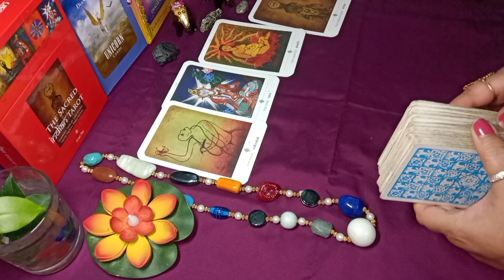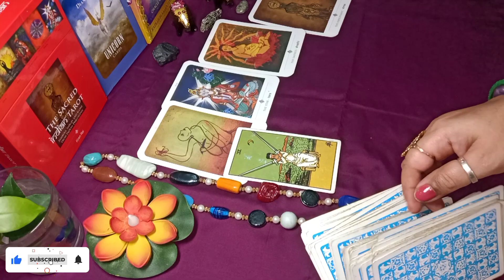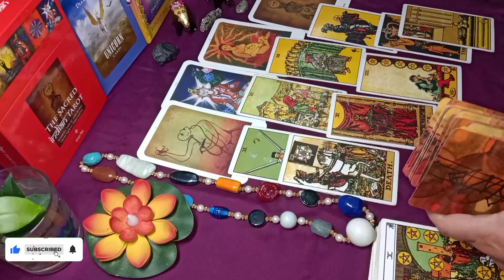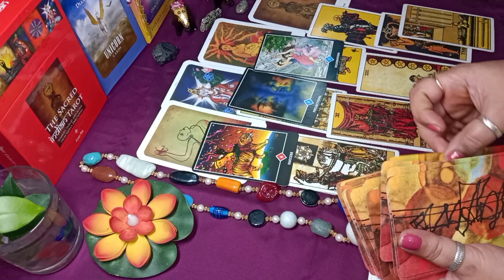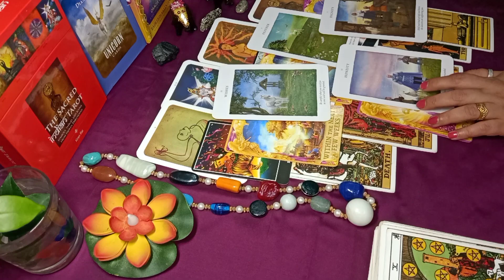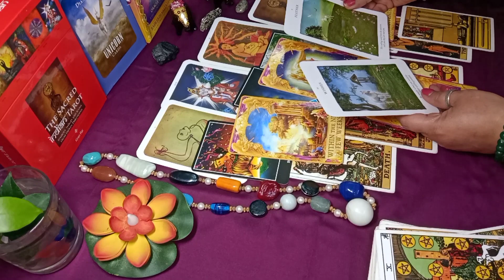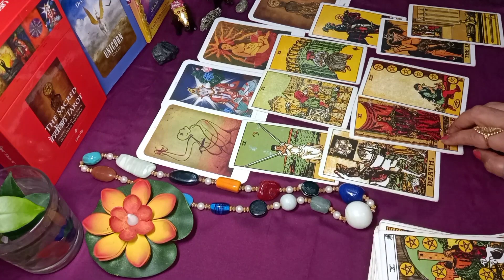Couples Current Feeling ❤️ Aries मेष |21st May to 10th June | Hindi Tarot | A Tarot World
Hello everyone,

I am Upasana certified tarot card reader and psychic also.

It is a general reading and predictions only.It maybe resonate or maybe not resonate with you.

It is also fun and entertainment for those who don't believe this . Always be positive.